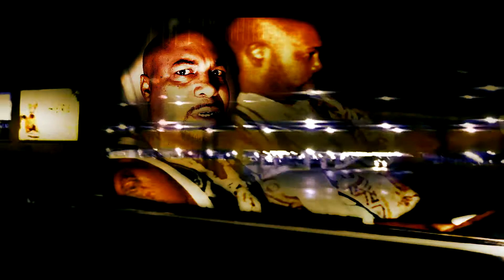Planet Game by DJ Blaqrag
Party Music Laced wit Game